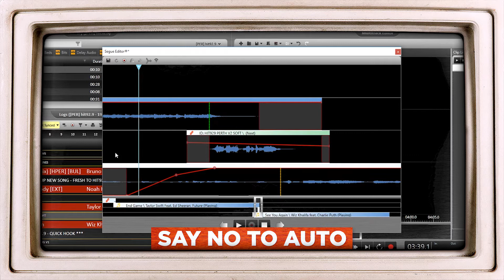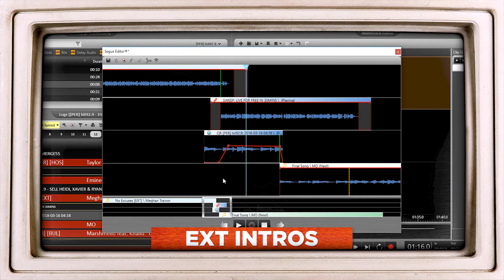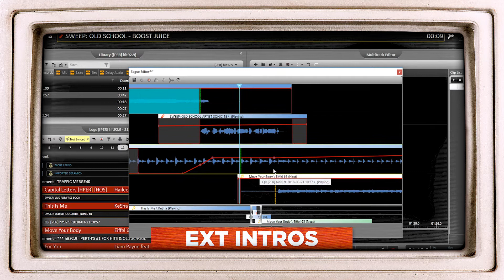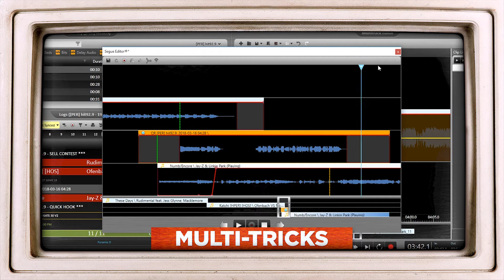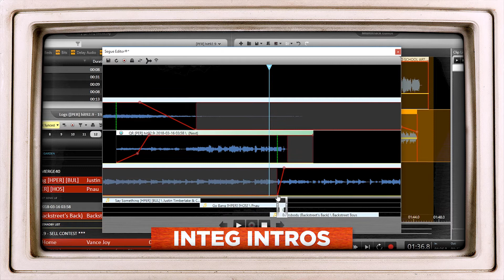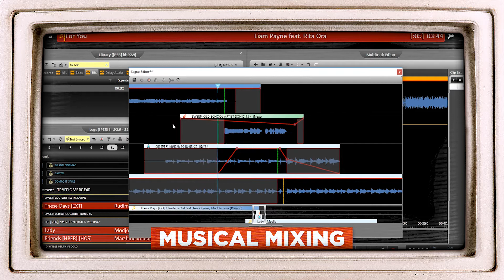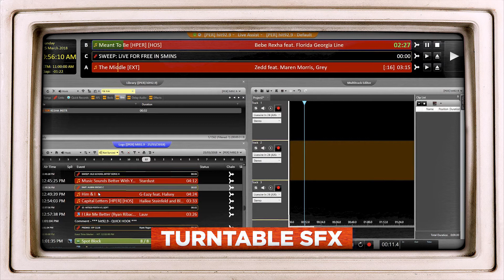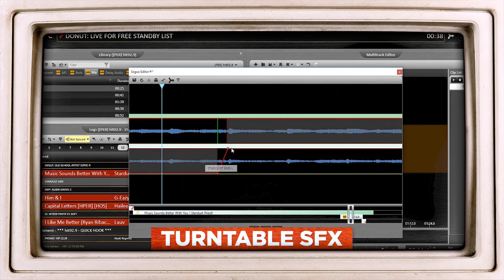Zetta Tips & Tricks: Part 1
My full series of Zetta tutorial videos, covering everything from segueing, to multitrack, to optimal screen setup + HEAPS more